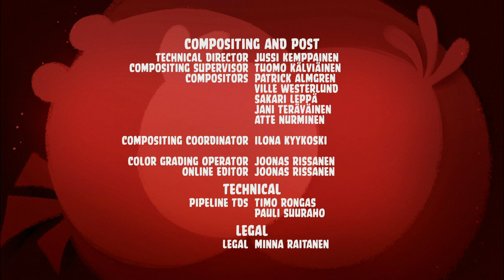Angry Birds Toons E01